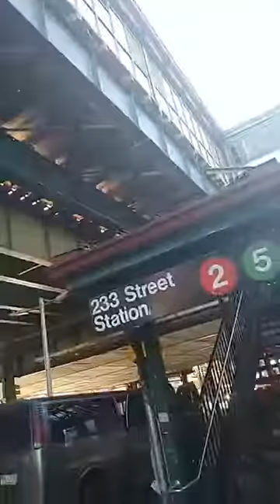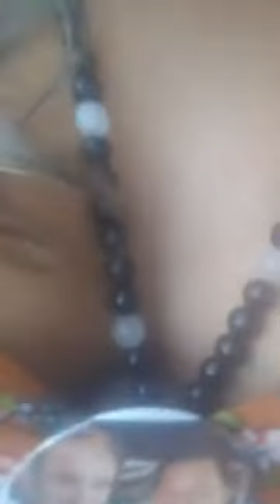MAYBE THIS CAT'S NOT MEANT TO HAPPEN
Bronx 233rd Street, 75° Weather | October 15th 2020